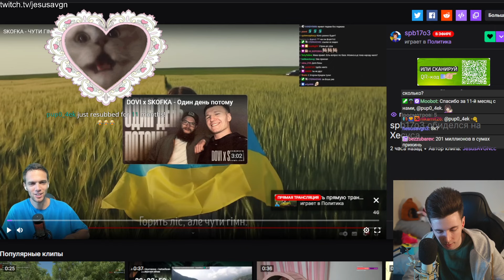ХЕСУС ПРО ПОЕЗДКУ В ЯПОНИЮ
Привет Всем!